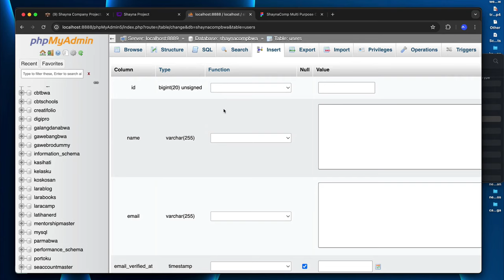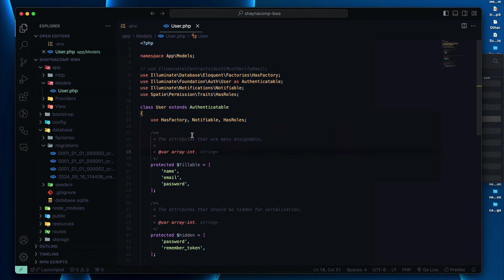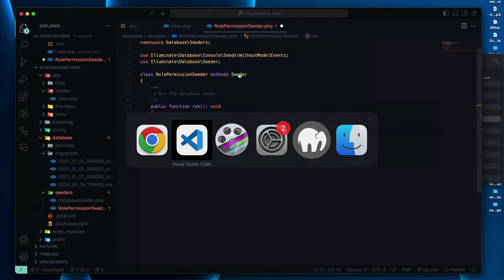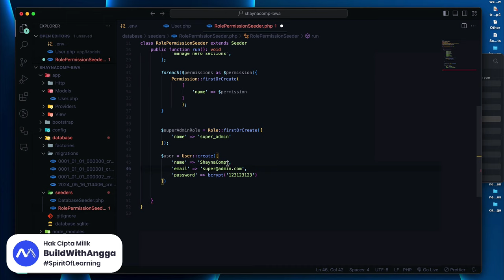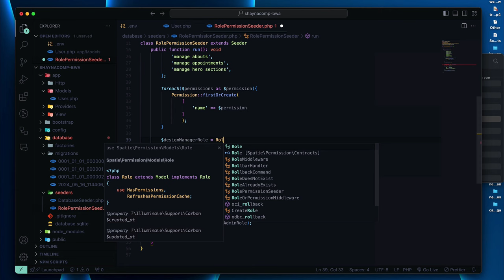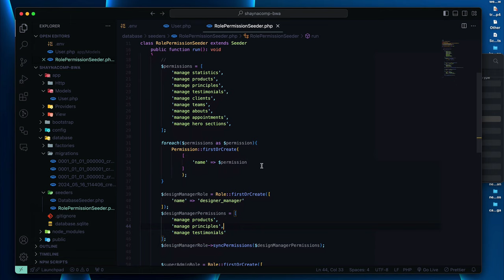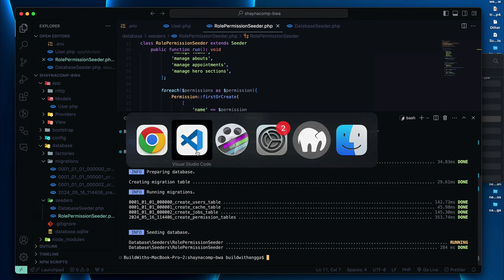Bikin Web Company Profile Dengan Laravel 11 Part 6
Hi people with the spirit of learning, pada kali ini kita akan mempelajari proses pembuatan user roles dan permission menggunakan spatie dan laravel seeder, setiap role akan memiliki akses yang berbeda-beda sehingga website menjadi lebih aman digunakan.

Pelajari selengkapnya materi kelas online bikin website multi purpose company profile menggunakan laravel 11, breeze, spatie permission, dan stack lainnya: